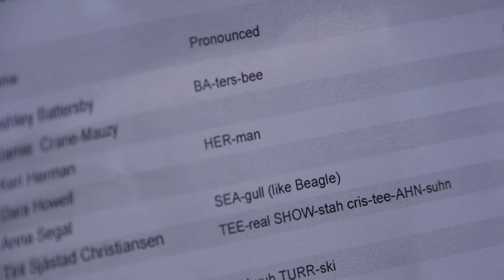K2 Skeeze: The Movie 2013 - P8 - Brita Sigourney & Anna Segal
Segment featured in the 2013 K2 SKEEZE Movie.  To download a copy of the entire film, visit: